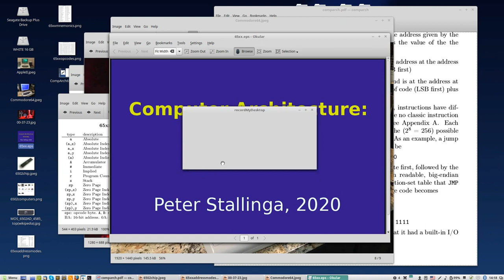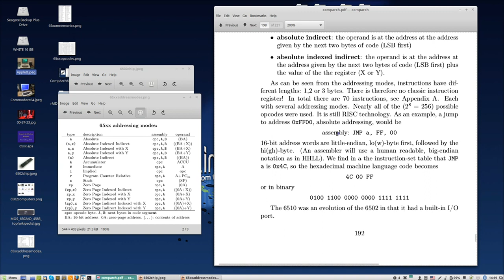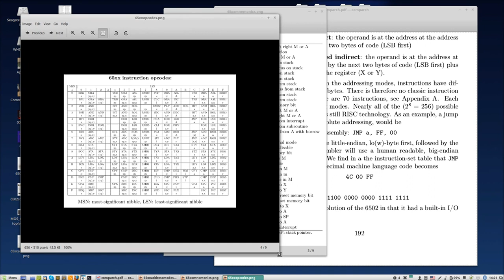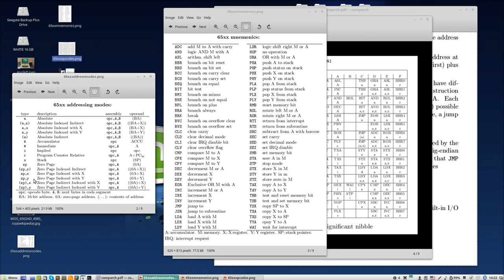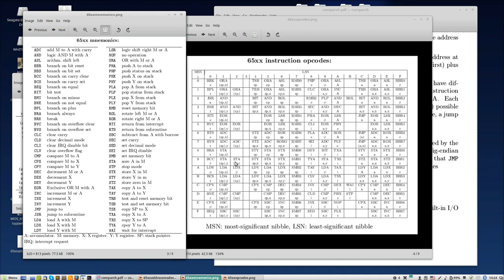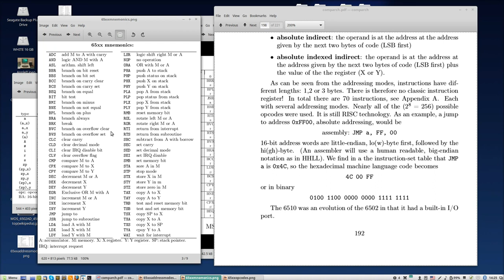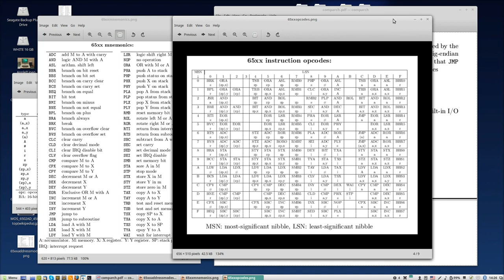Computer Architecture: MOS 65xx (2/2)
How a 65xx Assembly instruction is constructed and translated into machine code.